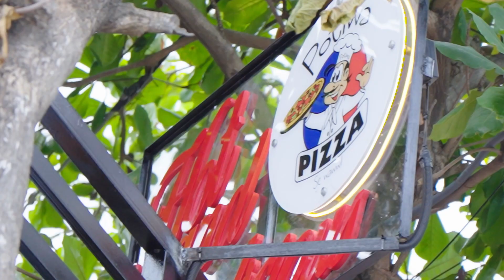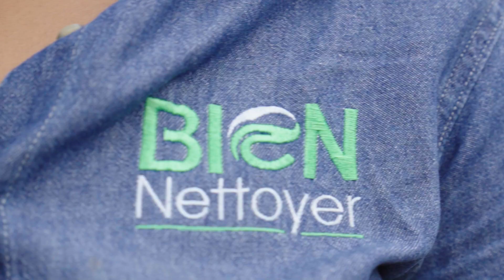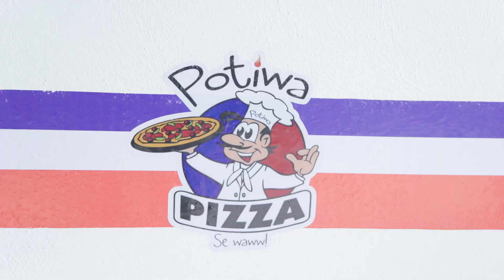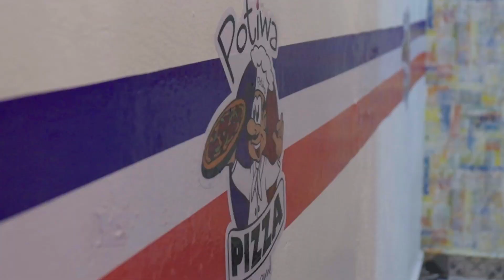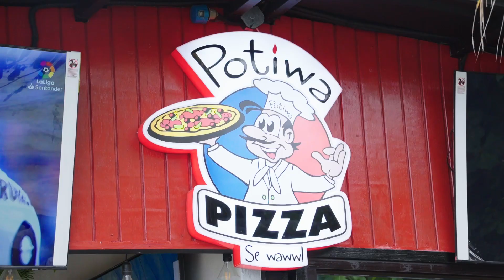Finalman... OKAPot'iwa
Aprè yon lane m ap tann, finalman Pot'Iwa louvri nan Okap.

Men kote mwen pran mizik ki nan videyo m yo.

1. Montaj videyo mastèklas
2. Titoryèl Filmora
3. 1 Minit 1 Teknik
4. Konstwi yon "Studio" lakay ou

MATERYÈL MWEN ITILIZE NAN STUDIO A

KAMERA AK AKSESWA
Sony A7C
Canon M50
Nikon D5200
Canon M50 battery and charger
Trepye pou debitan
Trepye pou pwofesyonèl

AUDIO
Mikwo Pou Debitan BOYA BY-M1S
BOYA BY-M1
Focusrite Scarlett
Field recorder
Rode PodMic
Rode Wireless Go II
Rode VideoMic Go II

DESK SETUP
Wireless Keyboard
Cable organizer
LED Strip Lights
Headphone stand
Desk Mount
USB C Hub Multiport Adapter
Cable Management Strap

MATERYÈL POU FÈ LIVE
Blackmagic Design ATEM Mini

LIMYÈ (EKLERAJ)
Neewer 3 Packs 530 RGB Led Light
Limyè pou debitan VIJIM VL 120rgb:
Softbox pou debitan: